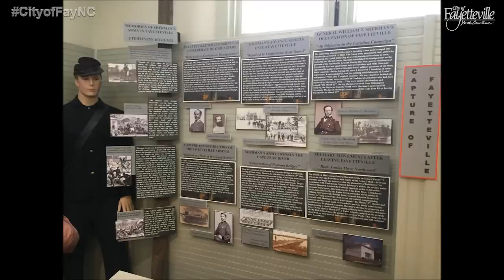Fayetteville Area Transportation and Local History Museum 10th Anniversary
We're making history!

The Fayetteville Area Transportation and Local History Museum is proud to celebrate its 10th anniversary. On Friday, May 27, during 4th Friday, the museum hosted a 10th Anniversary Celebration.

Museum doors opened on May 26, 2006 in the renovated Cape Fear and Yadkin Valley Railway Depot in historic Downtown Fayetteville. Since that day, we have been sharing the rich history of Fayetteville and Cumberland County to an eager and diverse audience. Our community has so many stories.

The Fayetteville Area Transportation and Local History Museum is located at 325 Franklin St. Museum hours are Tuesday through Saturday from 10 a.m. to 4 p.m. For more information, or call , 1458 or 1944.